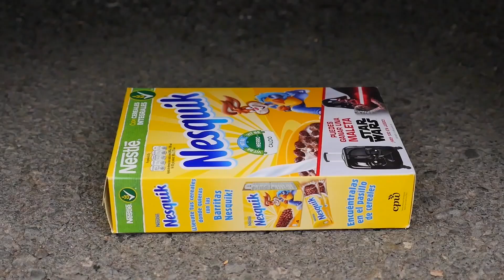Coca Cola Different Fanta Mtn Dew, Pepsi,Sprite and Stretch Armstrong vs Mentos in Big Underground